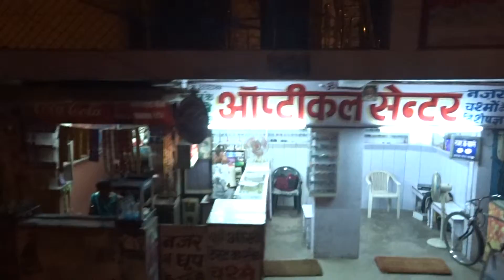バスの車窓から アグラ インド